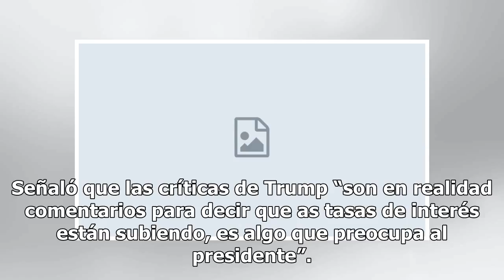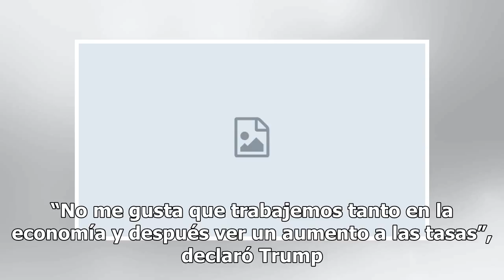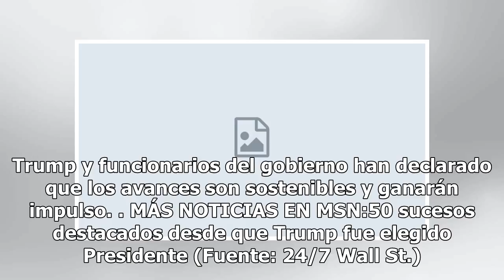Trump respeta independencia de la Fed, dicen colaboradores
Los principales estrategas económicos del presidente Donald Trump dijeron el domingo que el sólido crecimiento durante el trimestre abril-junio mantendrá su ritmo y que el mandatario respeta la autonomía de la Reserva Federal a pesar de las críticas por el incremento en las tasas de interés. “Nosotr...